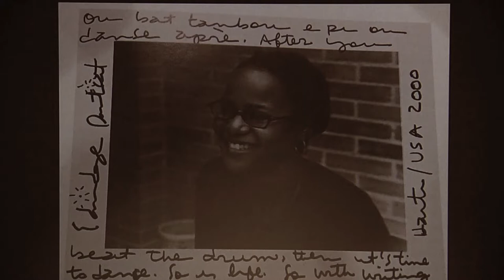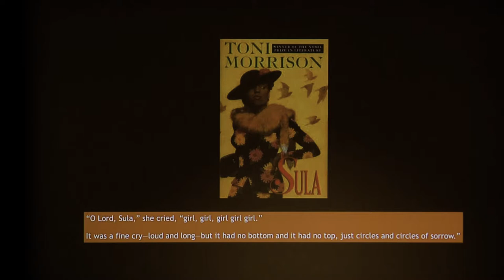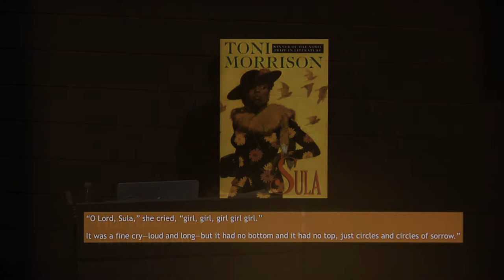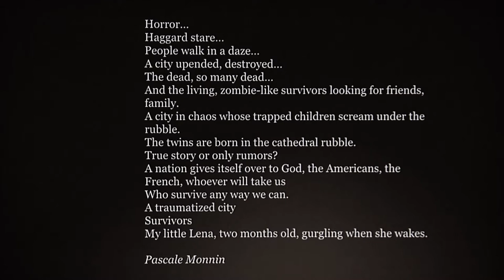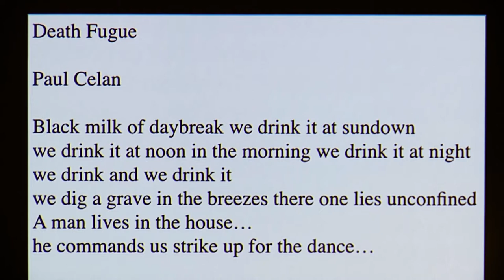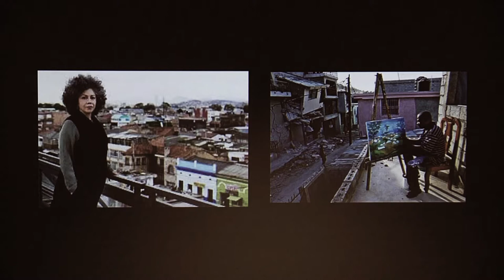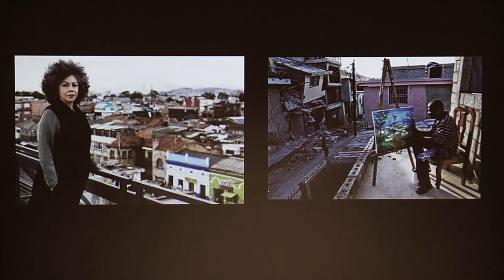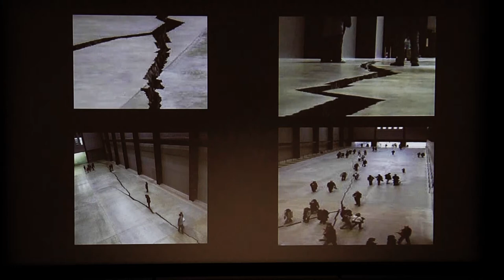Lecture – Doris Salcedo’s Circles of Sorrow, with Edwidge Danticat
February 28, 2017 – Menschel Hall, Harvard Art Museums

In this lecture, Edwidge Danticat reflects on the ethical and spiritual dimensions of memory and mourning, bringing her unparalleled gifts as a writer concerned with political violence and migration to respond to the Harvard Art Museums’ current special exhibition, "Doris Salcedo: The Materiality of Mourning."

Danticat’s books include "Breath, Eyes, Memory", an Oprah’s Book Club selection; "Krik? Krak!," a National Book Award finalist; "The Farming of Bones," an American Book Award winner; and "The Dew Breaker." Her memoir, "Brother, I’m Dying," was a 2007 finalist for the National Book Award and a 2008 winner of the National Book Critics Circle Award for autobiography.

Danticat is the editor of "The Butterfly’s Way: Voices from the Haitian Diaspora in the United States," "The Beacon Best of 2000: Great Writing by Men and Women of All Colors and Cultures," "Haiti Noir and Haiti Noir 2," and "Best American Essays 2011." She has written six books for young adults and children as well as a travel narrative. She is a 2009 MacArthur Fellow and the 2016 recipient of the Toni Morrison Award.

Modern and contemporary art programs at the Harvard Art Museums are made possible in part by generous support from the Emily Rauh Pulitzer and Joseph Pulitzer, Jr., Fund for Modern and Contemporary Art.